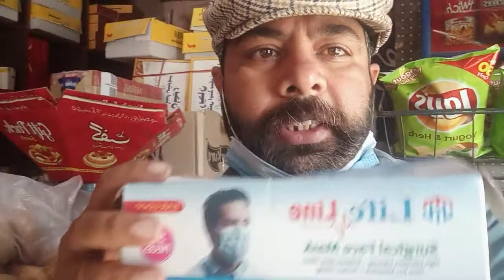ایک نیا آئیڈیا اور نیا کاروبار